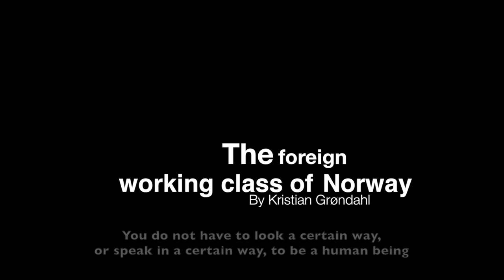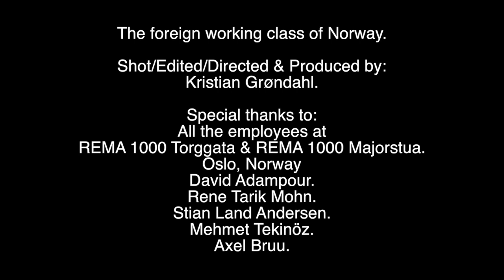Teaser for "The foreign working class of Norway"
Photographer Kristian Grøndahl